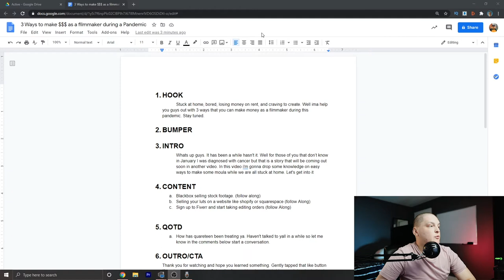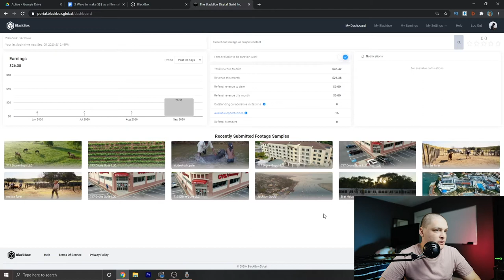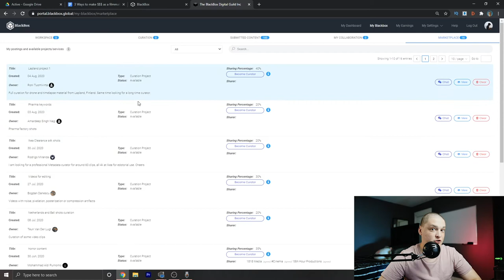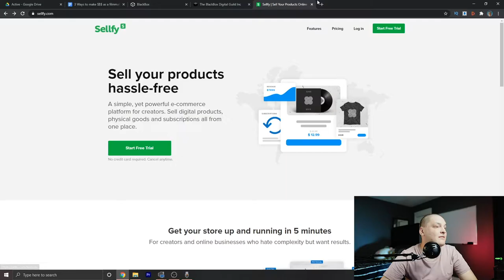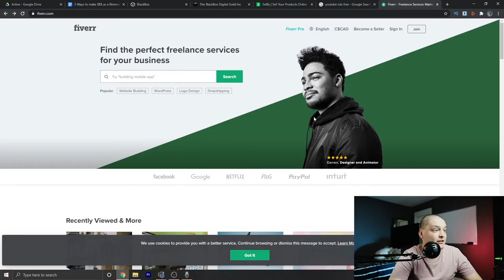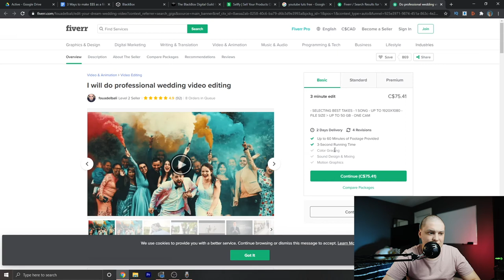3 Ways to make $$$ as a Filmmaker during a Pandemic...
Are you bored at home troubled by all the shock the film making industry has gotten from this pandemic. Well in this video I drop three simple days that you can earn money at home as a filmmaker. Let me know what you thought of the video in the comments below.